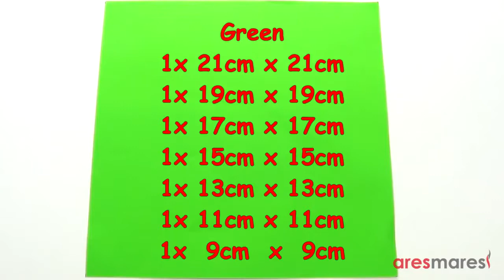how to make christmas tree simple and easy | christmas tree decorations ideas 2020 | pakistani craft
hi friends in this video i am going to show you how to make christmas tree i hop you like this video plz like and share this video and subscribe this channel for daily updates lets aim for 500 likes i hop you complete this
how to make pen stand with paper very easy | simple and easy | paper art | awesome | pakistani craft
how to make beautiful gift box with paper | hexagonal gift box easy | step by step | pakistani craft